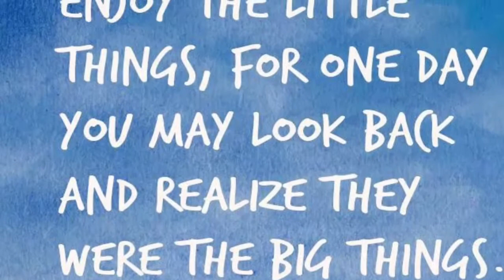Vlog #3 : Jamming with cousin + Playing Bad Dog Game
Isa na dun and pagkawala ng kuryente, kaya sobrang nabitin kami sa nirentahan naming videoke😏😏 sayang lng at Hindi naming na sulit ang bayad..That's why we've decided na maglaro na Lang ng Bad dog game with my cousin.

Enjoy watching everyone and have a good day and god bless us all..byeee😘😘